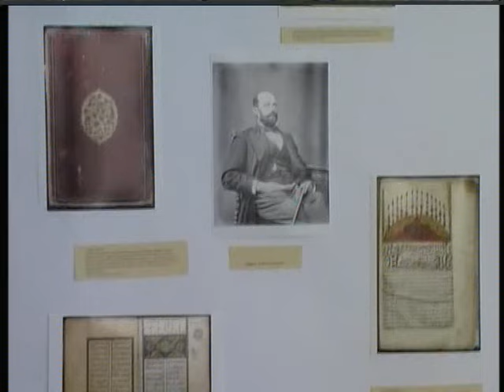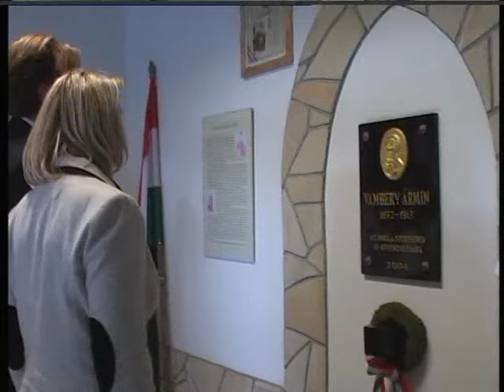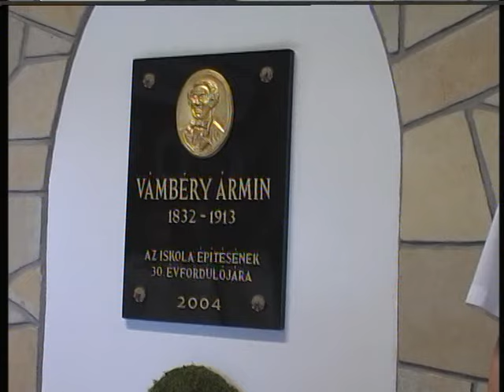Vámbéry emlékműsor, Csetény, 2013. x264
A Csetényi Vámbéry Ármin Általános Iskola névadójának emlékére rendezett műsor, 2013-ban.